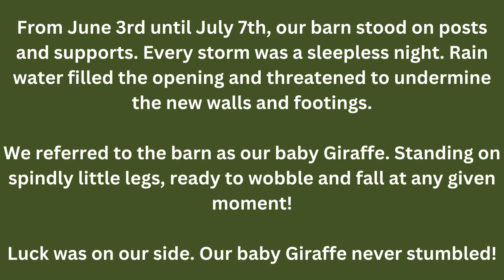Barn Restoration Photo Tour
This is a photo tour of our barn restoration. (No Sound...Yet)